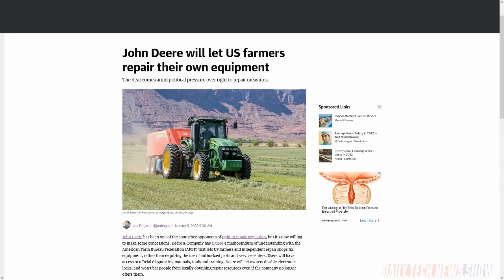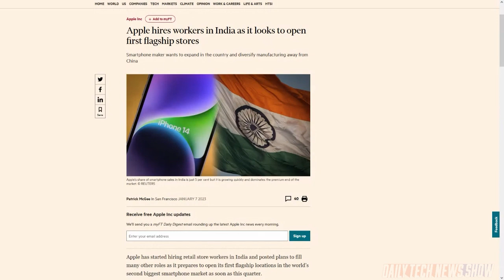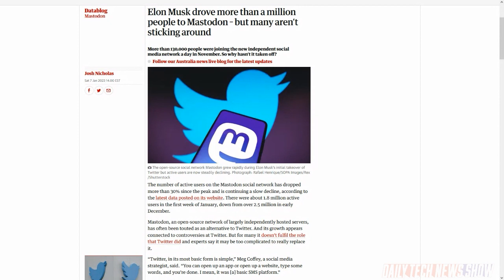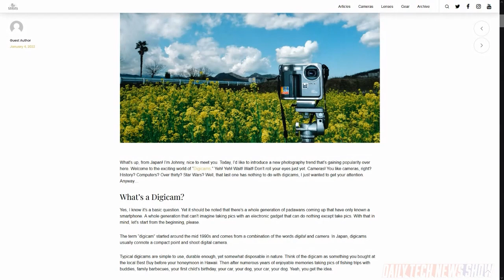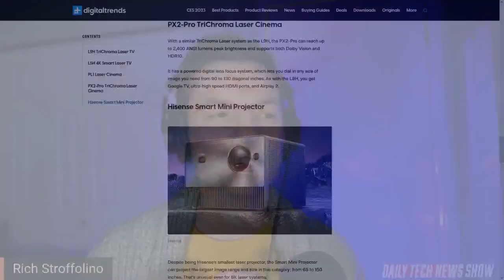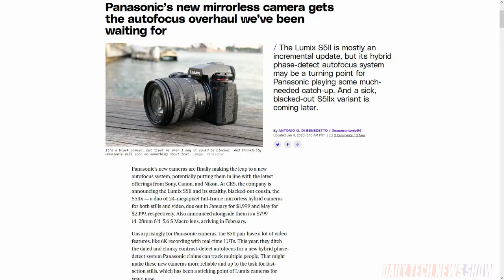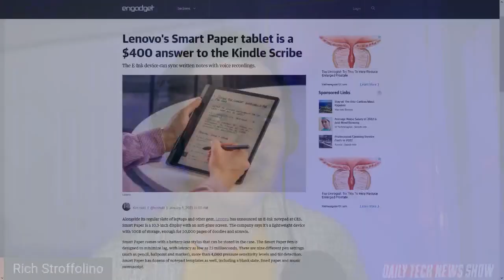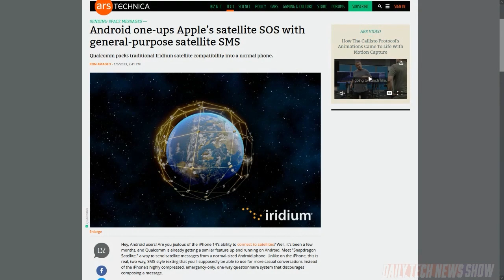Digicams Are the New Cassette - DTNS 4432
We check in to see if people are still flocking to Mastodon from Twitter. Why are old digicams the latest retro trend with Gen Z? And we follow-up with Rich on his favorite technologies and products from this year’s CES.

Starring Tom Merritt, Sarah Lane, Rich Stroffolino, Roger Chang, Joe.

Next guest:
Patrick Norton